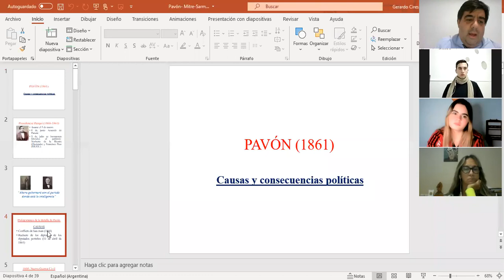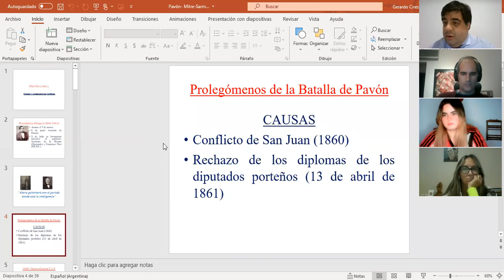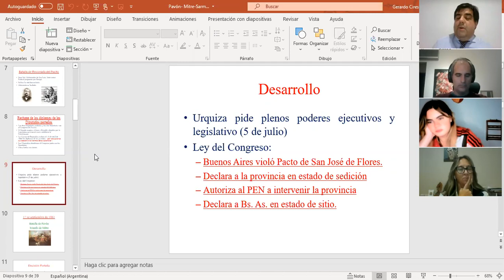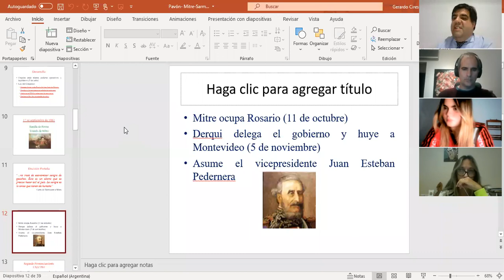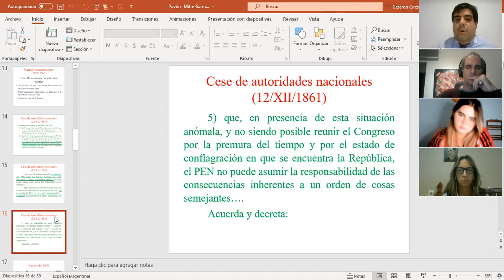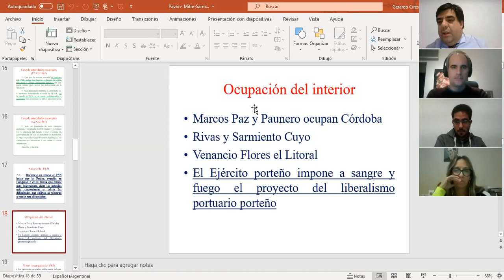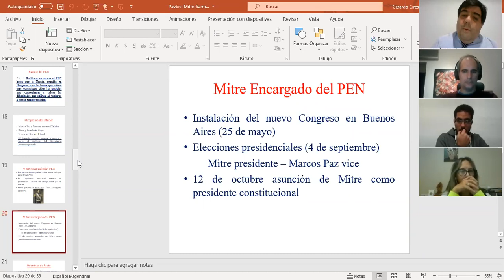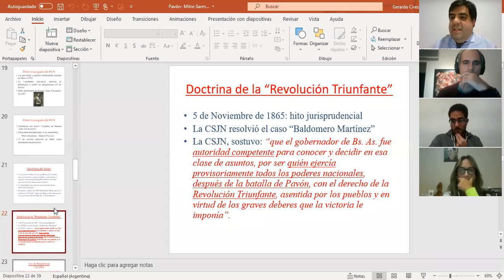Clase 11 (1era. parte) - Pavón: causas y consecuencias. Disolución del PEN. Acceso de facto de Mitre